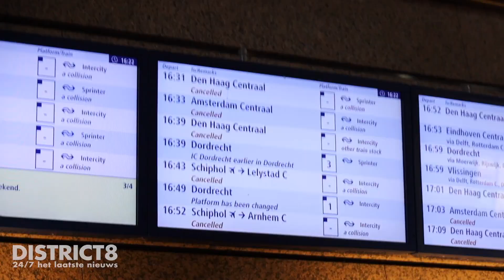Hulpdiensten rukken groots uit na persoon die valt op het spoor Hollands Spoor Den Haag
Den Haag - Dinsdagmiddag 4 april kwam er een melding binnen bij de meldkamer van een ongeval op het Hollands Spoor in Den Haag.

Meer info en foto’s in ons item op onze website of via onze District8-app